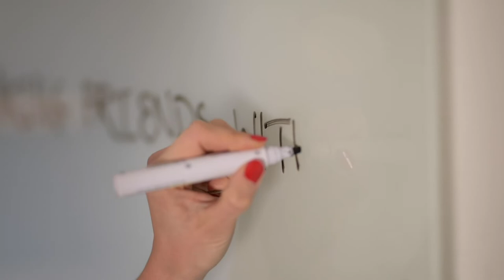How to Make Money with Your Camera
Earning money with your camera is a goal that we have - perhaps you could achieve it in 2020? As a new years resolutuon, why not start your gear making you money, rather than costing you more? In this video I cover what to charge for photography and videography work, should you work for free and how to build good relationships with your clients. I also, gleefully steal a tip from @JamesPopsysPhoto regarding how to cost your work!